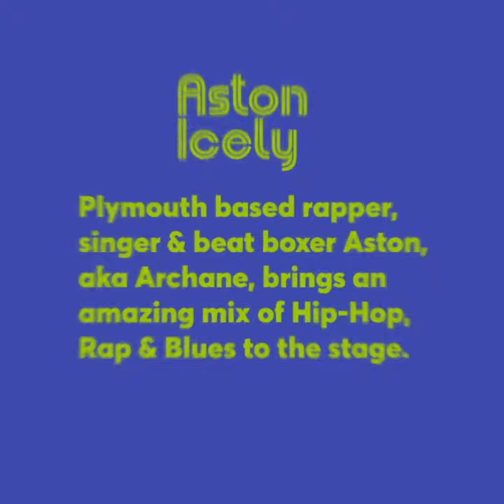Soundwave Sessions @ St Luke's (former Toys R Us)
Plymouth Thursday 26 January 2023.
 Tickets £10.
Line up:
Andy Quick Duo
Grace Lightman
Aston Icely